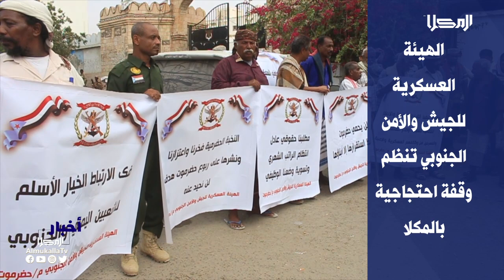عناوين | نشرة_الاخبار من قناة_المكلا 15 مارس 2023م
الأول: السلطة المحلية بحضرموت تلتقي المدير التنفيذي لشركة الغاز المركزية لبحث معالجة الأزمة
الثاني: صيادون يتظاهرون مطالبين بدراسة قرار منع تصدير الأسماك وبحقوق تغافلت عنها السلطات المتعاقبة
الثالث: الهيئة العسكرية للجيش والأمن الجنوبي تنظم وقفة احتجاجية بالمكلا للمطالبة بانتظام صرف مستحقات العسكريين والأمنيين
تابعنا على شبكات التواصل الإجتماعي:
ــــــــــــــــــــــــــــــــــــــــــــــــــــــــــ